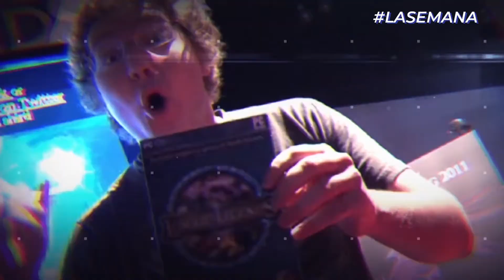LaSemana en NexoPlay - 04 al 08 de marzo 2019.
¡Una nueva revisión de LaSemana llega a NexoPlay junto a Laruchan !

Además, te dejamos los Panoramas para este fin de semana junto a Jerry Senpai

Recuerda que las noticias más visitadas y comentadas forman parte de este espacio, comenta y sé parte de la noticia ;)